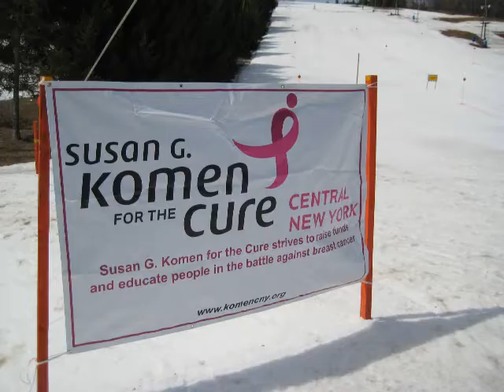Toggenburg Climb for the Cure 2010 Part I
2nd Annual March 2010
Susan G. Komen for the Cure
Battle Against Breast Cancer